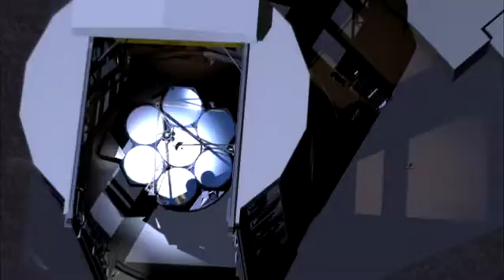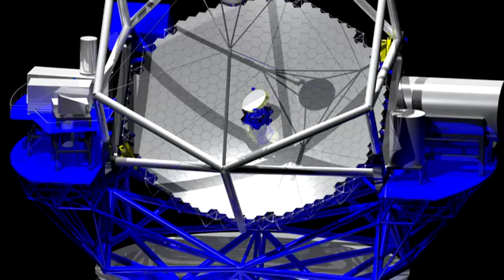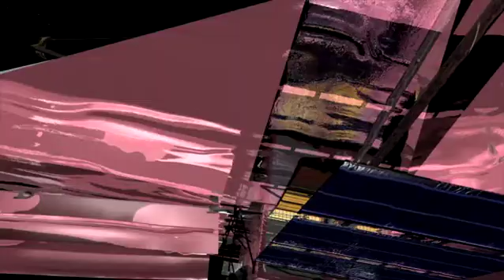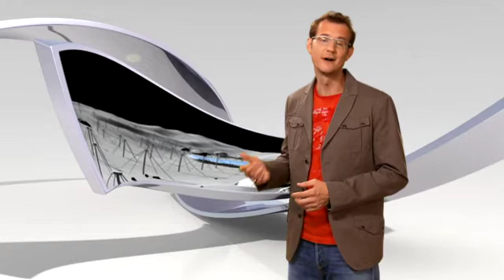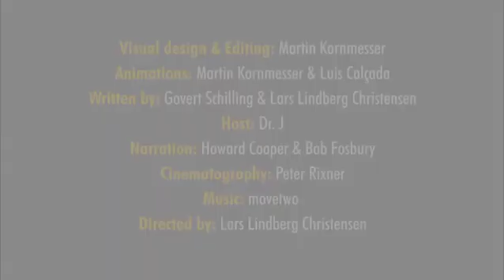What's Next?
Hubblecast 25. Date- 18th Dec 08 Source

'The telescope has been mankind's window on the Universe for four hundred years. It has provided scientists with unprecedented views of planets, stars and galaxies from our cosmic doorstep to the very depths of space and time. But despite their incredible performance, even the newest and most powerful telescopes leave room for improvement. Astronomers always want to venture beyond their current horizons. In this final chapter we take a look at things to come — the revolutionary ground-based telescopes and space observatories of the future. One thing is certain: there is much left to discover.'